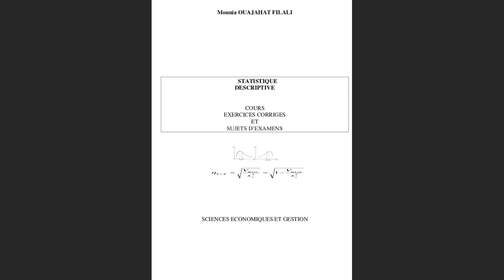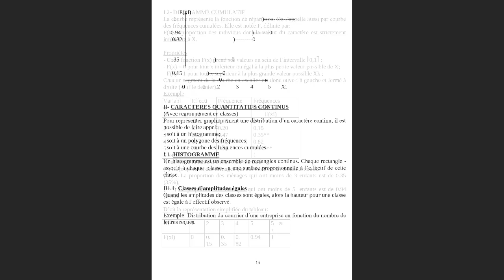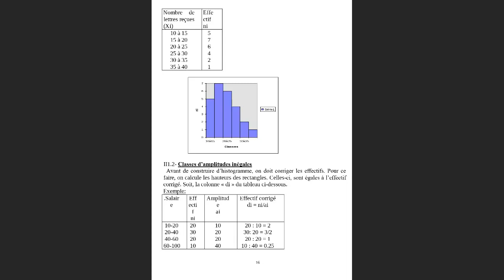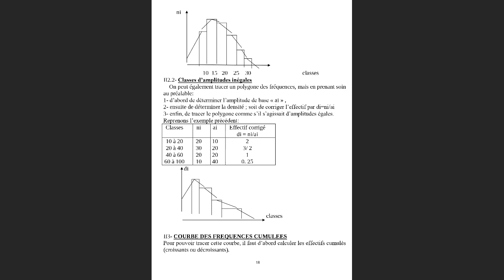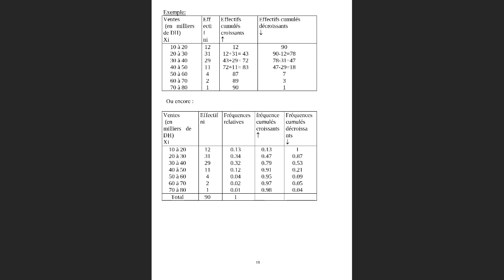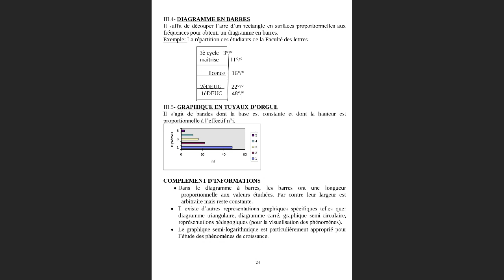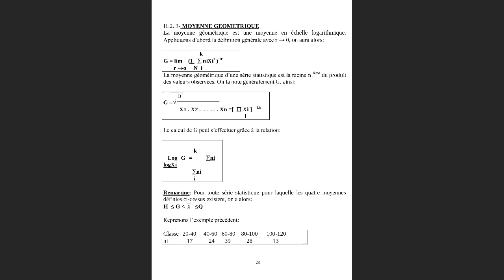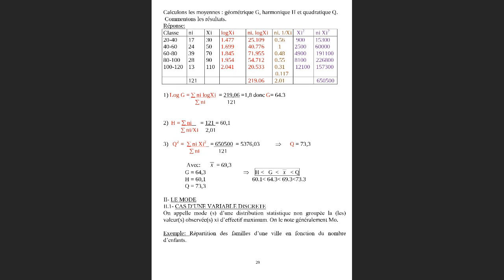Statistique descriptive S1 | Cours 1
Statistique Descriptive S1 Économie | Séance 1 | Filali Mounia Ouajahat
Dans cette vidéo, je vais vous montrer les bases des statistiques descriptives. Nous verrons comment les données sont organisées et certaines des mesures statistiques descriptives les plus courantes.
Statistique descriptive est une science des données qui a pour but de décrire une population mondiale à travers un ou plusieurs caractères ou variables
La description se fait à travers une analyse des données (tableaux statistiques, représentations graphiques ou graphisme) et le calcul de résumés numérique notamment de position, concentration et de traitement des données
Statistique descriptive c’est une étude des variations observables et une méthode qui consiste à réunir des données chiffrées sur des ensembles nombreux, puis à les analyser et à les interpréter à travers des méthodes statistiques :
D’abord on collecte les données soit de manière exhaustive ou par sondage, puis on fait une analyse des données que l’on organise en tableaux, diagrammes, et finalement on interprète les résultats
On pourra donc :
Evaluer une grandeur statistique comme la moyenne ou la variance (estimation, intervalles de confiance), savoir si deux population sont comparables (tests d’hypothèses) ou déterminer si deux grandeurs sont liées et de quelle façon (corrélation, ajustement analytique)
Les conclusions, toujours entachées d’un certain pourcentage d’incertitude, nous permettent alors de prendre une décision

statistique descriptive
statistique descriptive s1
Fsjes Mohammedia